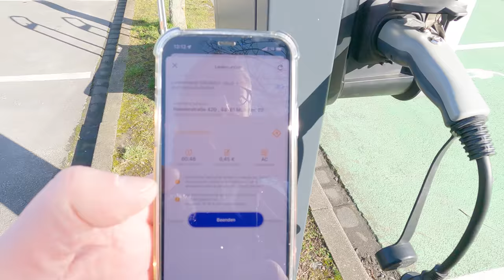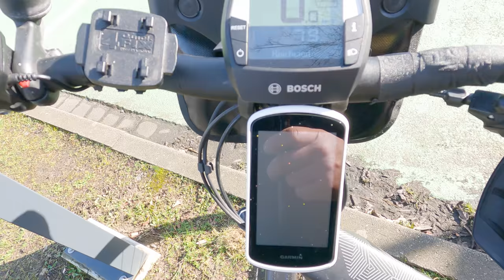E-Bike an Autoladseäule laden - ich zeige euch wie das geht 🚴‍♀️🔌👍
0:01 Begrüssung
3:11 Herzlich Willkommen in Münster
10:35 Wie ich eine Ladesäule finde
11:28 der Fehlversuch 😳
15:56 der gelungene Versuch 😃
19:42 Zusammenfassung

E-Ladesäulen für Elektroautos gibt es mittlerweile in den entlegensten Ecken. Wieso sollen wir als E-Biker nicht davon provitieren ?
Ich zeige euch in diesem Video meine ersten Erfahrungen damit.